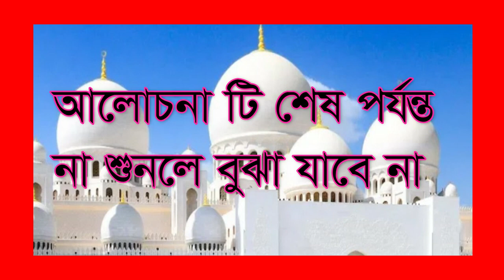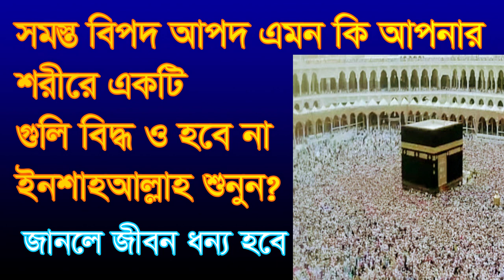,,,সমস্ত বিপদ আপদ ও আপনার শরীরের somosto bipod apod o apnar sorire ekti gol